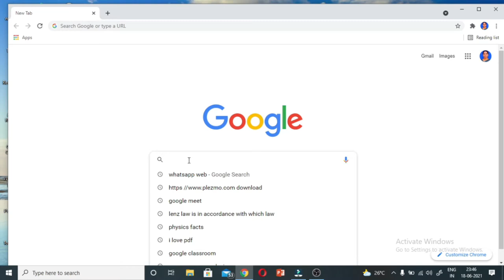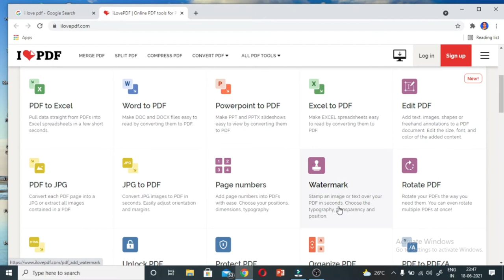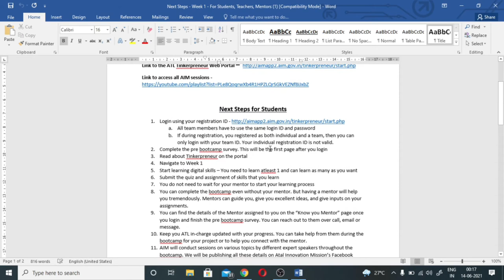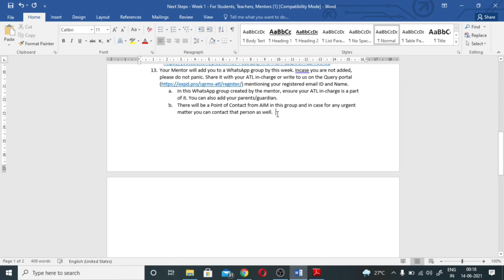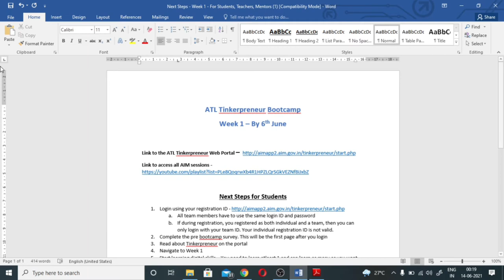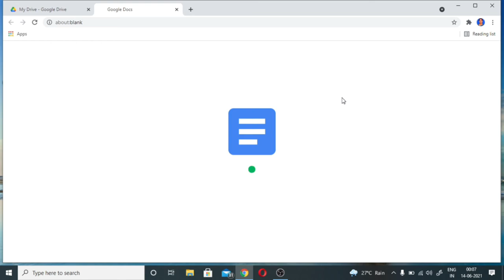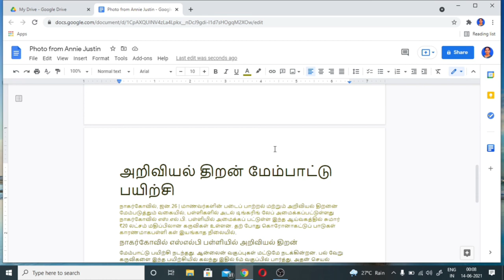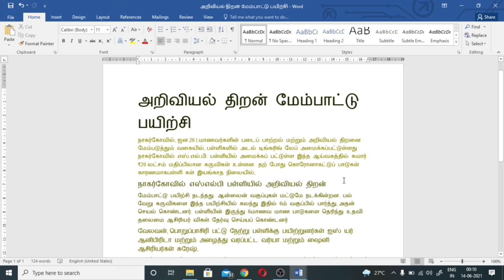CONVERT PDF TO EDITALE TEXT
. It is easy to convert a PDF or Image to an editable word text. I used I love PDF to convert PDF file to word file.
. For converting Image  to editable text we have to save the image in google drive, then right click on the image open with google-docs, you will get editable text.
. For converting hand written text to editable text, we have to save the image in google drive, then right click on the image open with google-docs, you will get editable text.